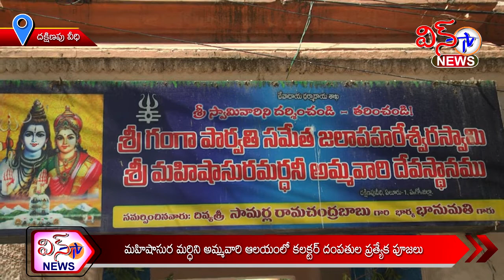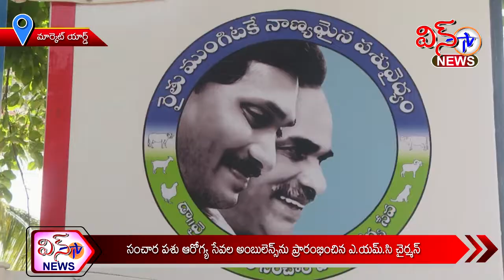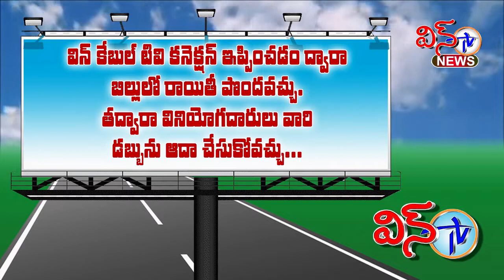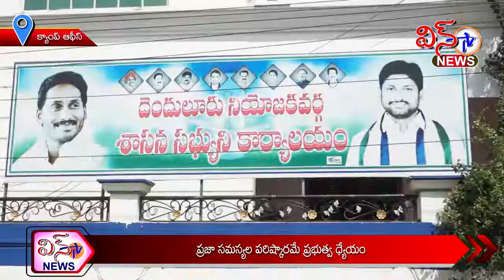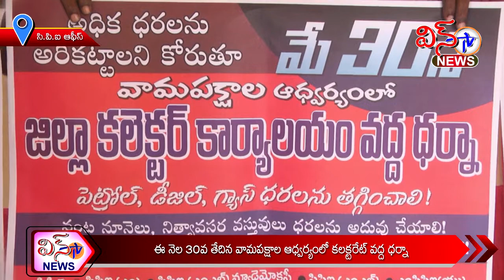WIN TV NEWS 24 5 2022